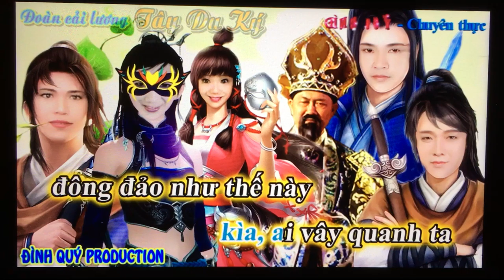Bo Vang. Td. Kiem Si Doi. Phan 4/4